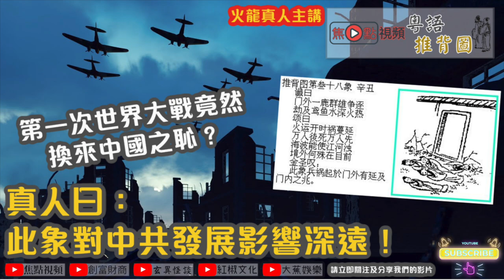第三次世界大戰中國最慘？！／第一次世界大戰乃中共掘起之因？︱三十八象︱三十九象《粵語推背圖》（教育台節目合集）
主持： 火龍真人、Mac Lo (盧震鋒)

《粵語推背圖》 逢星期五 火龍真人鑽研國學正解預言